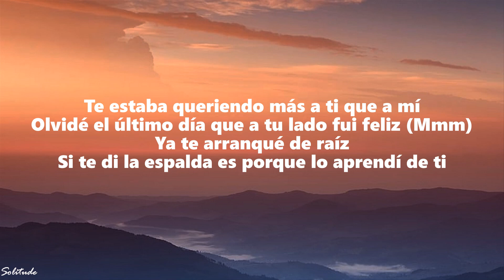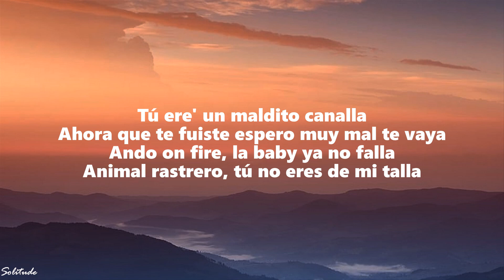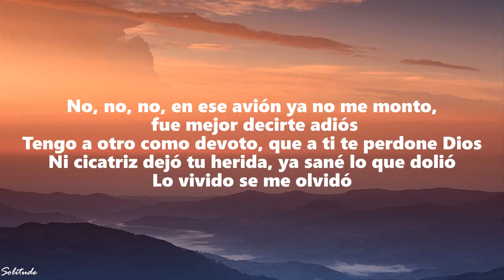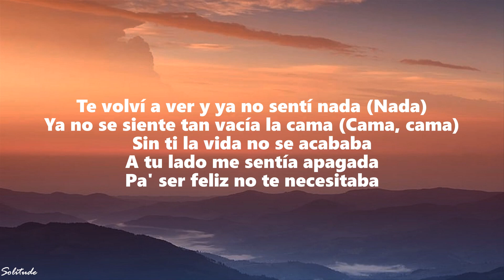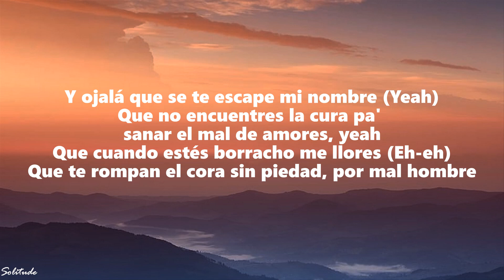Kim Loaiza - Mal Hombre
(Letra):
[Intro]
Rudeboyz

[Pre-Coro]
Te volví a ver y ya no sentí nada (Nada)
Ya no se siente tan vacía la cama (Cama, cama)
Sin ti la vida no se acababa
A tu lado me sentía apagada
Pa' ser feliz no te necesitaba

[Coro]
Y ojalá que se te escape mi nombre (Yeah)
Que no encuentres la cura pa' sanar el mal de amores, yeah
Que cuando estés borracho me llores (Eh-eh)
Que te rompan el cora sin piedad, por mal hombre

[Verso]
Te estaba queriendo más a ti que a mí
Olvidé el último día que a tu lado fui feliz (Mmm)
Ya te arranqué de raíz
Si te di la espalda es porque lo aprendí de ti
Tú ere' un maldito canalla
Ahora que te fuiste espero muy mal te vaya
Ando on fire, la baby ya no falla
Animal rastrero, tú no eres de mi talla
No, no, no, en ese avión ya no me monto, fue mejor decirte adiós
Tengo a otro como devoto, que a ti te perdone Dios
Ni cicatriz dejó tu herida, ya sané lo que dolió
Lo vivido se me olvidó

[Outro]
Rudeboyz